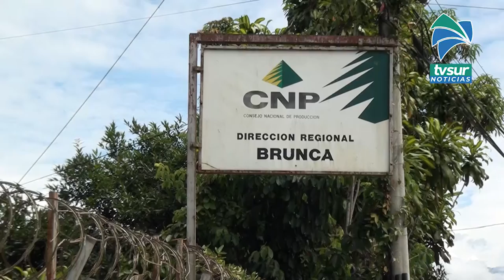A finales de año se espera que esté concluida la Bodega Climatizada para granos en Pérez Zeledón